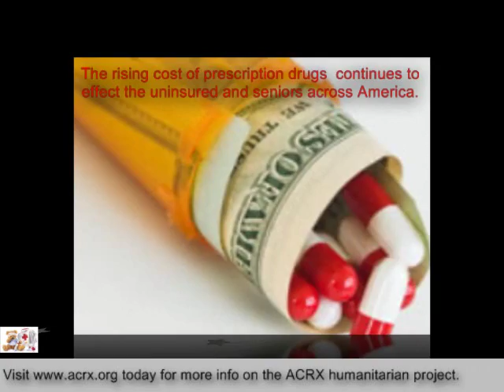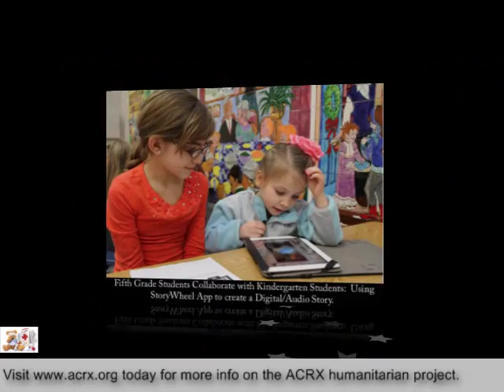Center Grove Community School Corp Receive Tribute & Free Discount Cards by Charles Myrick of ACRX